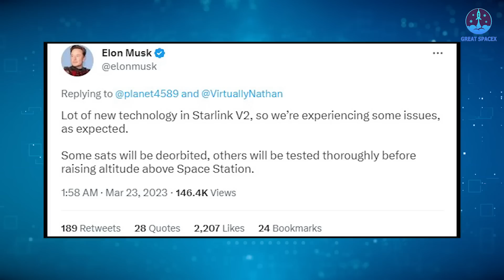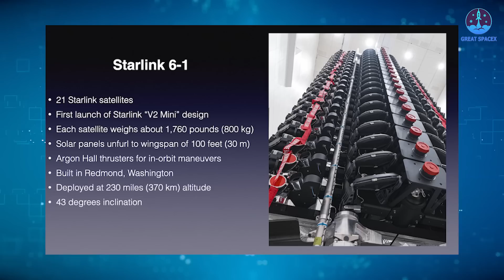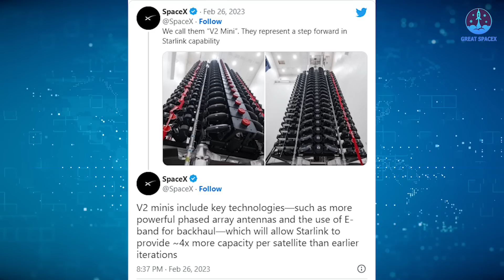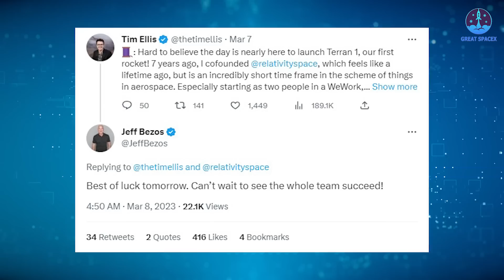Elon Musk reacted to the upgraded Starlink V2 satellites problem. Relativity Space launch FAIL...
1) 🎵 ABOUT ALL TRACK IN MY VIDEO 🎵

Elon Musk reacted to the upgraded Starlink V2 satellites problem.
Relativity Space launch

On Feb. 27, SpaceX launched the first set of upgraded Starlink satellites for its second-generation constellation, featuring increased capacity and new technologies.
Unfortunately, this first set of larger second-generation Starlink satellites is experiencing problems that could require SpaceX to deorbit at least some of them.
In a March 22 tweet, SpaceX Chief Executive Elon Musk said there were “some issues” with the set of Starlink satellites launched on Feb. 27, confirming industry speculation over the last several days based on the changing orbits of the spacecraft.
“[Lots] of new technology in Starlink V2, so we’re experiencing some issues, as expected,” he wrote. “Some [satellites] will be deorbited, others will be tested thoroughly before raising altitude above Space Station.”
The 21 satellites, collectively known as Group 6-1, started raising their orbits a couple of days after being deployed into orbits nearly 370 kilometers high. However, the satellites halted their orbit raising a few days later, maintaining orbits at altitudes of about 380 kilometers. The International Space Station is in an orbit between 415 and 420 kilometers high.
Starting around March 15, their orbital altitude started to decrease at varying rates: most gradually, but at least two more steeply, descending to about 365 kilometers. All 21 remain in orbit, but that unusual behavior prompted speculation of problems with the satellites.
The tweet by Musk was the first comment by him or SpaceX confirming problems with the satellites, although neither he nor the company has elaborated on what those problems are.